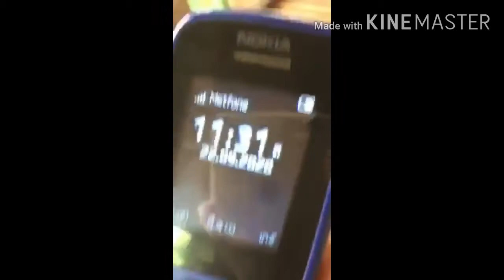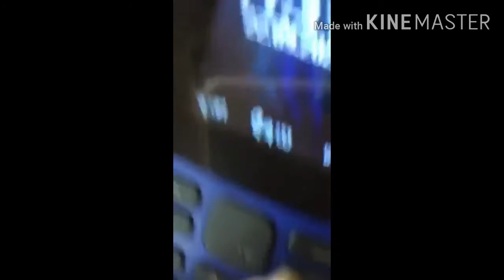នេះ ឆ្នាំងអ៊ុតសំរិទ្ធ ដាក់ទូរសព្ទ័ចូល រលត